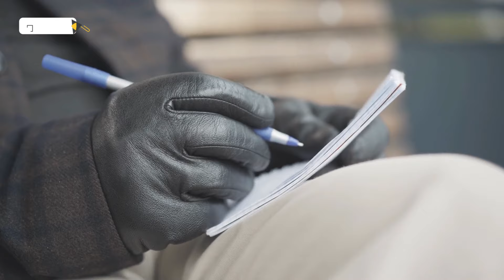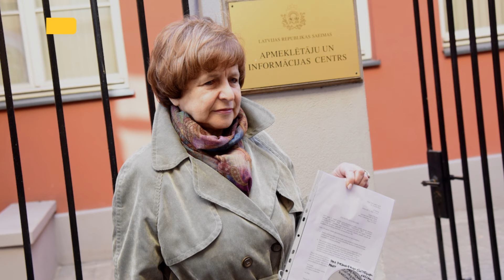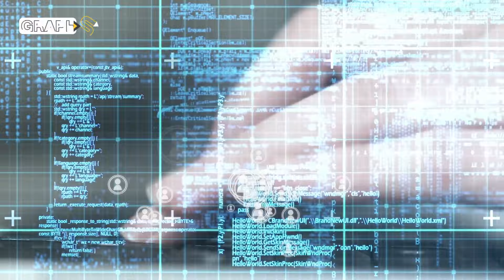جاسوسة لروسيا خدعت الأوروبيين لأعوام.. فضيحة مدوّية لأوروبا بتوقيع روسيا وهوية لاتفيا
فيديو يتحدث عن امرأة من لاتفيا خدعت الأوروبيين 19 عاماً حيث كانت تعمل لصالح الاستخبارات الروسية تحت قبة البرلمان الأوروبي
◀توضيح هام :
0:00 المقدمة
0:52 فضيحة مدوية بالبرلمان الأوروبي
3:54 من هي تاتيانا؟
6:30 رد الجاسوسة الروسية على المحققين